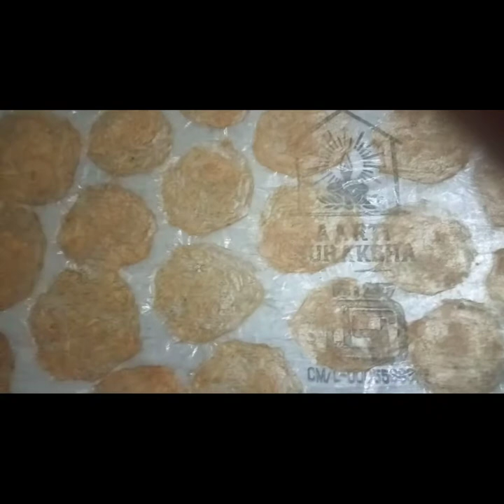"Aalu ke Papad" Banaye Bilkul naye tarike se|| Bina dhup dikhaye banaye aalu ke Papad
bina dhup dikhaye banaye aalu ke Papad
Bilkul naya tarika
aalu ke papad banaye zatpat